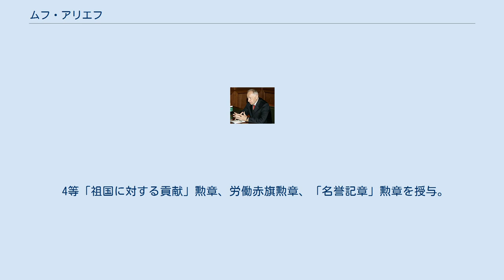ムフ・アリエフ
ソビエト連邦共産党の地方・州・管区委員会第一書記
ムフ・ギムバトヴィチ・アリエフ（ГІалиев МухІу、ロシア語: Муху Гимбатович Алиев、アヴァル語: Мухlу Гьимбатил Гlалиев、Mukhu Gimbatovich Aliyev、1940年8月6日 -）は、ロシア連邦ダゲスタン共和国の政治家。
大統領（初代）などを歴任。
アヴァール人。
 1964～1966年、ダゲスタン大学のコムソモール委員会書記、後に哲学部の大学院生。
1969年から、コムソモール・マハチカラ市委員会第一書記、1972年から、ソ連共産党マハチカラ・ソビエト地区委員会第一書記。
1985年、ソ連共産党ダゲスタン州委員会党組織・人事業務課主任に任命。
 1990～1991年、ソ連共産党ダゲスタン州委員会第一書記。
1991年12月21日から、ダゲスタン最高会議副議長。
1992年から、ダゲスタン経済会議議長。
 1994年7月、ダゲスタン最高会議議長に選出。
1995年3月、ダゲスタン共和国人民会議代議員、後にその議長に選出。
1996年1月、連邦会議議員となり、連邦会議国際問題委員会副委員長に任命。
 2006年2月20日、大統領として承認。
1期務め、2010年2月20日に退任した。
 ダゲスタン自治ソビエト社会主義共和国フンザフ地区タヌシ村出身。
 1962年、ダゲスタン大学哲学部を卒業。
哲学科学準博士。
 4等「祖国に対する貢献」勲章、労働赤旗勲章、「名誉記章」勲章を授与。